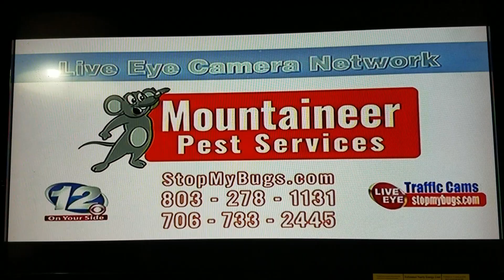Wrdw News 12